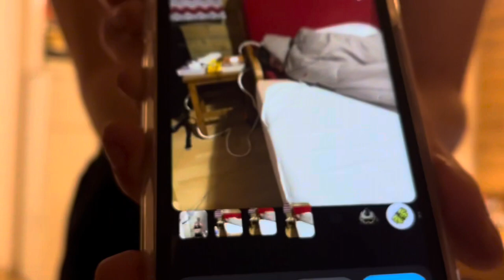Lost in the mountains? - Day 7 training camp vlog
Hello, hope you enjoy todays vlog. It’s full of chaos and excitement!